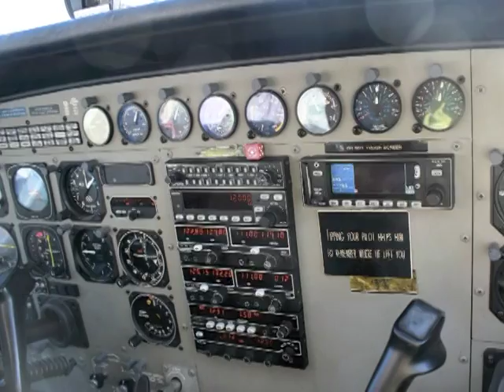Granite Lake, Canada 2011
Fly-in fishing to Canada and what a awesome time it was!  This video that Tiffany created is absolutely beautiful and being there is 1000 times better!